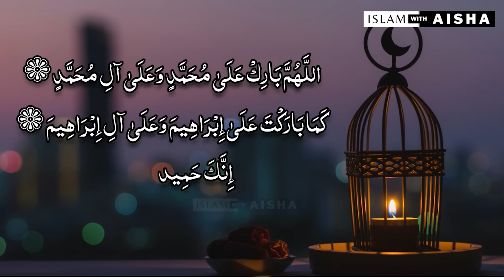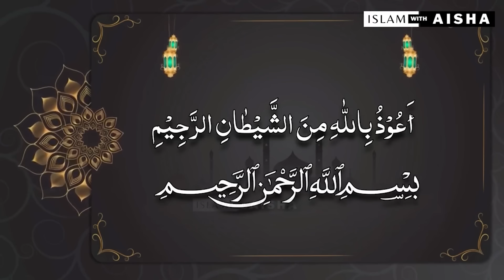Dawrah-e-Quran (Para-14) By ustaza Aisha Khalid 2024